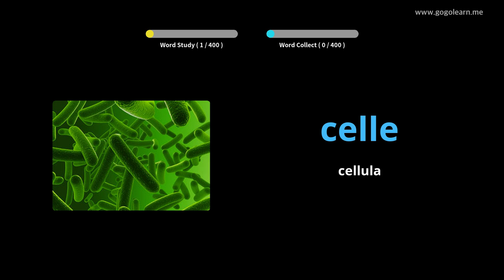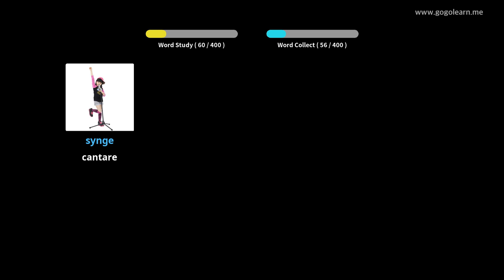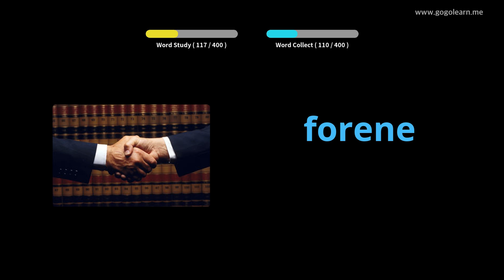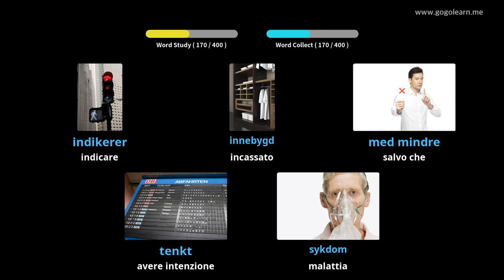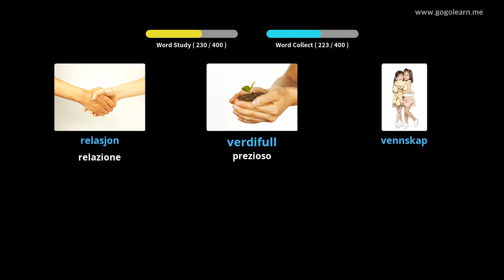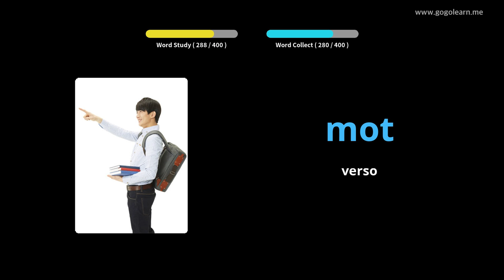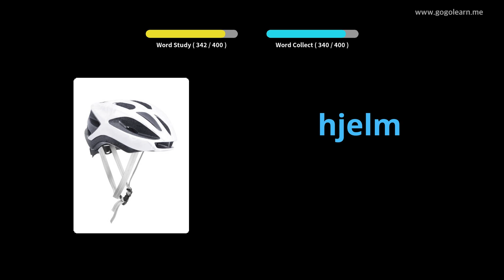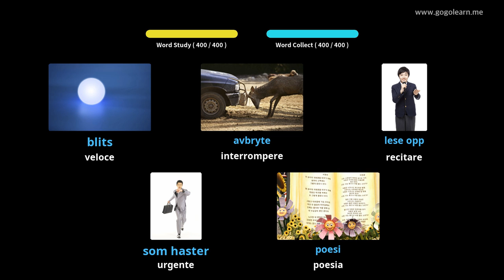Impara il Norvegese Attraverso Le Immagini |Vocabolario Norvegese Scuole Medie 3 | Golearn